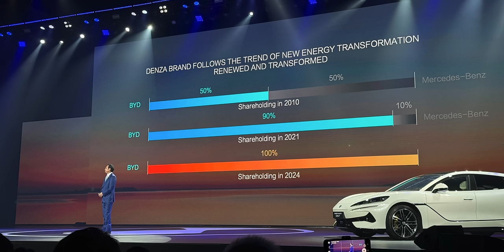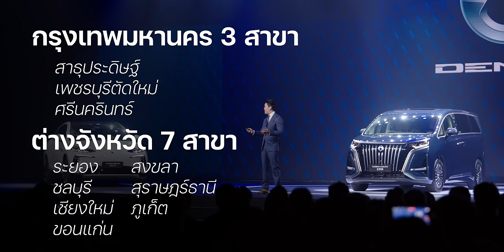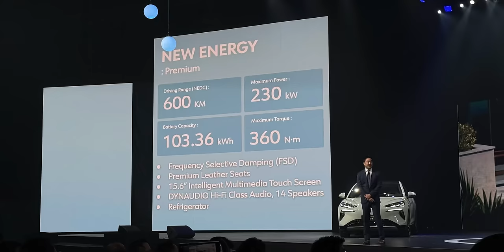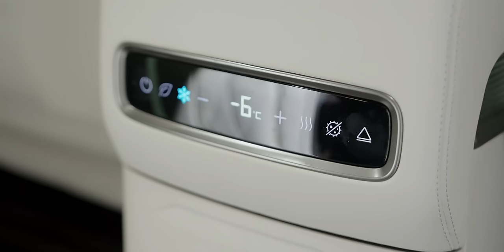พรีวิว Denza D9 รถ MPV ไฟฟ้า 7 ที่นั่งหรู เปิดราคา1.99 ล้าน! ส่วนต่างรุ่นย่อย 7 แสนต่างกันอย่างไร?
BYD RÊVER Thailand ได้เปิดตัวแบรนด์หรู Denza พร้อมกับเปิดตัวรถยนต์ไฟฟ้าคันแรก Denza D9 เปิดรุ่นย่อย 2 รุ่น อย่าง
- รุ่น Premium ราคา 1,999,900 บาท แบต BYD Blade Battery ความจุ 103.36 kWh วิ่งไกล 600 กม./ชาร์จ (NEDC) มอเตอร์เดี่ยว FWD

- รุ่น Performance AWD ราคา 2,699,900 บาท วิ่งไกล 580 กม./ชาร์จ (NEDC) มอเตอร์คู่ AWD ช่วงล่าง DiSus-C ออปชันมาเต็มพร้อมสีพิเศษ Whale Sea Blue

00:00 - เปิดคลิป
00:40 - เกี่ยวกับแบรนด์ Denza
01:22 - ภายนอก Denza D9 รุ่น Premium
03:53 - ภายใน Denza D9 รุ่น Premium
04:40 - ภายใน ตอนหน้า Denza D9 รุ่น Performance AWD
05:52 - ภายใน ตอนหลัง Denza D9 รุ่น Performance AWD